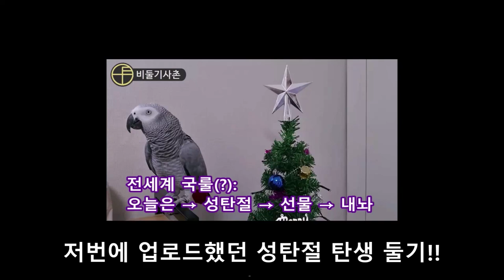성탄절 선물로 받은 비둘기의 근황!(ft. 비둘기의 성장과정)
성탄절날 등장했던 비둘기.
성장과정을 쭉~ 보여드리며

최근 근황도 공개합니다~